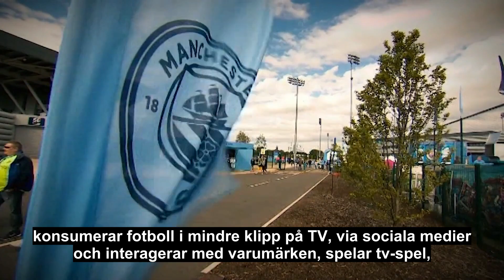Super League- projektet skrotas helt • Bachner: "Man underskattade fansens makt"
Efter massiva protester hoppade samtliga engelska klubbar av projektet.
Nu skrotas Super League.

Grundaren Andrea Agnelli bekräftar att den bespottade turneringen, som de senaste dagarna skakat om fotbollsvärlden, inte längre kan genomföras, skriver Sky Sports.

Under söndagen kom beskedet att tolv europeiska giganter skulle bryta sig loss från den traditionella fotbollen och bilda en egen superliga.
Mycket har hänt sen dess.
Supportrar världen över har fördömt klubbarnas giriga agerande och protesterna har varit många och högljudda. Under tisdagskvällen protesterade tusentals supportrar utanför Chelseas hemmarena Stamford Bridge och det blev också startskottet på ett massivt avhopp.
Chelsea var först ut att officiellt hoppa av Super League-projektet och Manchester City följde snabbt efter.
Inom loppet av ett par timmar hade samtliga sex Premier League-klubbar, inklusive Manchester United, Liverpool, Arsenal och Tottenham, meddelat att de inte längre är en del av den bespottade turneringen.
Flera av dem riktade sig mot sina supportrar och bad om ursäkt för all skada de åsamkat.
Beskedet: Super League läggs ner
Nu står det klart att Super League stannar vid en pappersprodukt.
Efter de sex Premier League-klubbarnas utträde återstod endast Juventus, Milan, Inter, Barcelona, Atlético Madrid och Real Madrid.
Juve-presidenten Andrea Agnelli, som var med och grundade Super League, bekräftar nu för Reuters att turneringen läggs ner.
– Om jag ska vara ärlig, nej, bevisligen går det inte att genomföra, säger han enligt Sky Sports.
Super League, som skulle vara en stängd turnering och innebära enorma intäkter till världens största fotbollsklubbar, har enligt Real Madrids Florentino Pérez, som också är en av medgrundarna till turneringen, pågått i ett tiotal år.
Det sjösatta projektet överlevde i drygt två dygn.